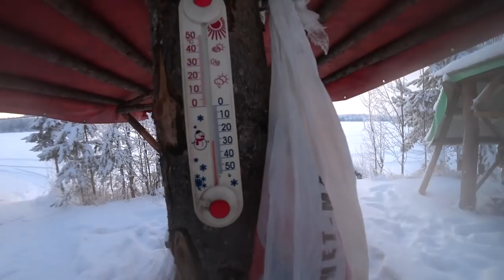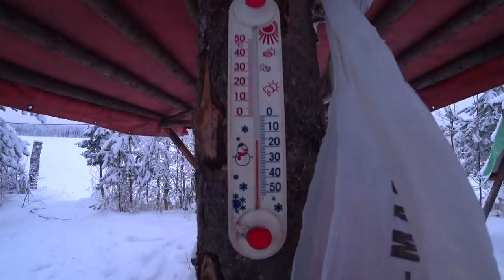Едем на кордон/проверка капканов на бобра/Меняем тросик газа и ручку на буксе/замена масла/1 часть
Друзья всем привет!Ну наконец то мы выбрались в тайгу на зимовье.По пути заедем на другое озеро,проверим капканы КП-320 на бобра.Замена масла на буксировщике Койра богатырь,а также меняем ручку газа и тросик,карбюратор.Быт в избе и около нее.Вечерние посиделки.